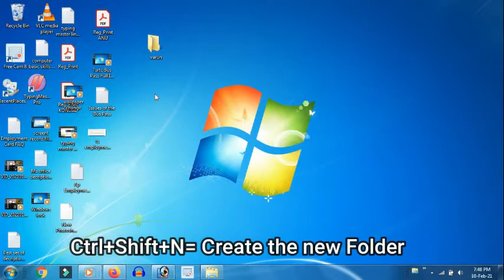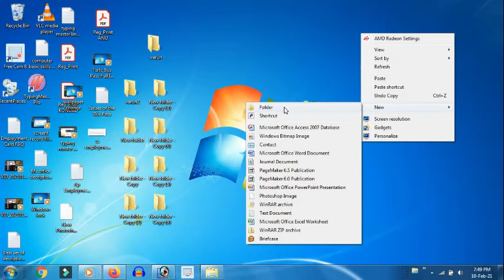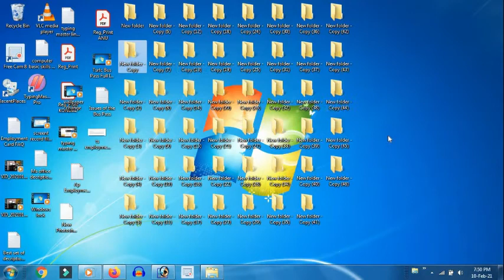Simple Way To Create The New Folder Telugu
very simple way to create the folder ..
shortcut folder ...